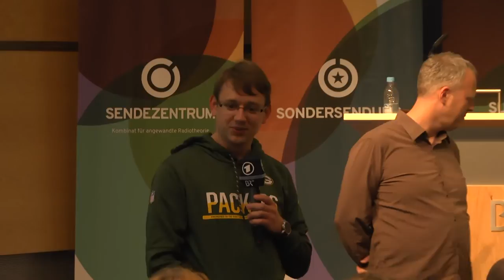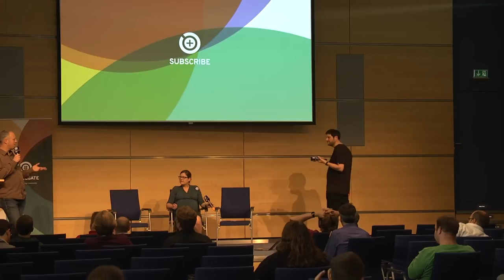SUBSCRIBE 8: Verabschiedung (Claudia Krell, Tim Pritlove, Ralf Stockmann)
Tim Pritlove, Claudia Krell, Ralf Stockmann